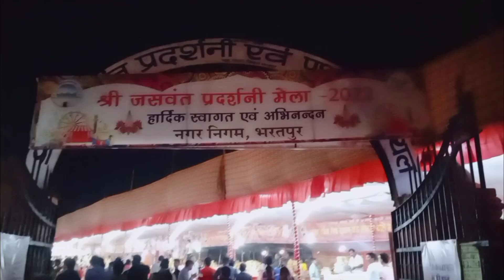dussehra ravan dahan 2022 Live mela / दशहरा मेला रावण दहन लाइव 2022 / ravan dahan 2022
Special Invite for Dusherra and Ravan Dahan | OCT 4th | Radha Krishna Temple of Dallas

Kota dussehra ravan dahan 2022 Live mela / कोटा दशहरा मेला रावण दहन लाइव 2022 / ravan dahan 2022

ravan dahan | vidhyadhar nagar stadium |  Jaipur news

Dussehra Amritsar 2022 | Durgiana Mandir 5 Oct 2022 | Ravan Dahan 2022 |

Dussehra Amritsar 2022, durgiana mandir, langoor mela 2022, 5 Oct 2022 ravan dahan amritsar, Durgiana Mandir 5 Oct 2022 | Ravan Dahan 2022 |, durgiana mandir 5 Oct 2022, ravan jalan, dussehra

Jalandhar Ka sabse Mashoor Ravan | Making Of Ravan Full Process | Dusshera 2022 | Dusshera Vlog 2022

ravan rawan dahan burn,
ravan dahan patna,
patna ravan dahan,
ravan dahan 2021,
2021 ravan dahan,
ravan dahan in kanpur,
best ravan dahan,
ravan dahan event,
ravan dahan in pune,
ravan making 2021,
ravan dahan in delhi,
ayodhya ravan dahan,
ravana dahan,
ravan dahan,
ravan dahan live,
ravan dahan delhi,
ravan dahan video,
ravan dahan comedy,
ravan dahan near me,
ravan dahan dikhao,
ravan dahan red fort,
ravan making,
making of ravan,
ravan kaise banate hain,
ravan making 2022,
ravan kaise banaye,
ravan making,
ravan banane ka tarika,
how to make ravan face,
how to make ravan at home,
ravan 2022,
homemade ravan,
how to make ravan,
ravan kaise banta hain,
ravan,
ravan making at home,
easy ravan making 2022,
ravan ravan,
ravan kese bnate hai,
ravan making 2020,
ravan dahan,
रावण मेंकिंग 2022 fire proof ravan,
ravan kaise banaya jata hai,
ghar par ravan kaise banaye,
ravan kaise banaen,
ravan market 2022 cheapest
sabse bada ravan
dunia ka sabse bada ravan
subhash nagar ravan
subhash nagar ramlila
dussehra 2022
ravan making delhi
dussehra drawing
dussehra 2022 mein kab hai
ravan market najafgarh
ravan making subhashnagar
रावण कैसे बनाएं
duniya ka sabse bada ravan
ravan cheapest market
world biggest ravan
ravan making 2022
ravan kaise banta hai
2022 dussehra
rajouri garden rawan
ravan burning video
ravan dahan 2022
tallest rawan
tagore garden
रावण कैसे बनाते है
रावण कहा बनते है
दसहरा
विजय दशमी 2022
रावण की दुकान
festival 2021
festival 2022
ravan making delhi
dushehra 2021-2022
रावण कैसे बनाएं
ravan burning video
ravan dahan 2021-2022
ravan cheapest market
world biggest ravan
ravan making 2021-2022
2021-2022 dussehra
delhi cheapest market
rajouri garden rawan
tallest rawan
tagore garden
दसहरा
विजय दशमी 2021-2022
रावण की दुकान
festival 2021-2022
ravan burning
dussehra drawing
dussehra 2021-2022 mein kab hai

Ravan dahan nit far2022 ravadahan #2022